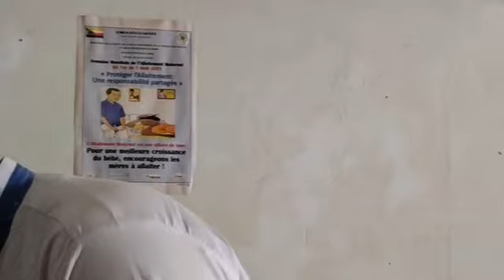Mise en place the coordination de sima et vouwani comores anjouan